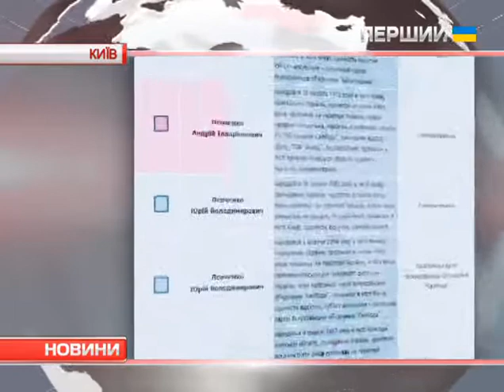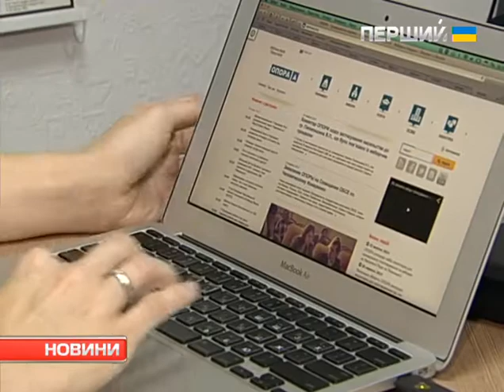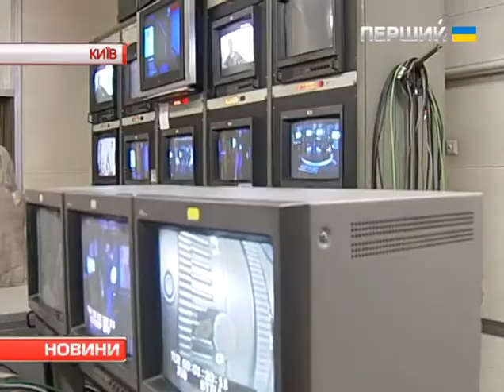Новини. 10 жовтня 2014